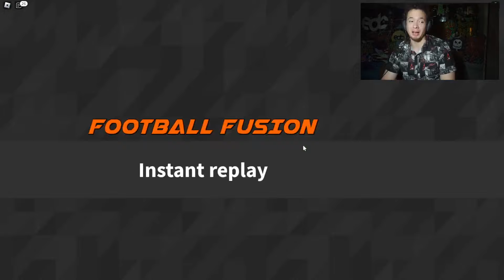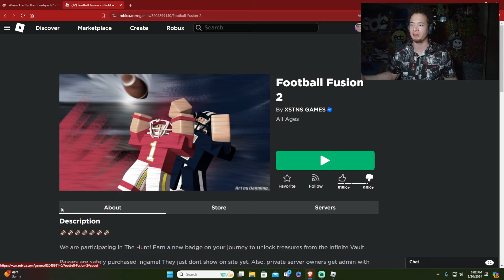The Hunt (3/100): Mastering Football Fusion 2 in The Hunt Easter Egg Challenge! - Roblox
Welcome back to THE HUNT Easter Egg Challenge, where the adventure continues in Roblox! 🏈 In our latest escapade, we tackle the exhilarating world of Football Fusion 2, a game brimming with excitement, teamwork, and epic plays.

Teaming up with SmallDrago, we dive headfirst into the gridiron, ready to take on the challenge. 🎮 Our mission is clear: catch 1 football and execute one tackle to advance in the challenge. While SmallDrago swiftly completes his tasks, I find myself facing a daunting challenge as I struggle to grasp the elusive football.

Hour after hour passes, each minute filled with unwavering determination and unyielding resolve. ⏳ Despite the setbacks and moments of frustration, I press on, spurred forward by the unwavering support of my community and the thrill of the game. Just when it seems all hope is lost, Dark joins our team, providing the much-needed boost to our morale and determination.

With Dark's assistance, I finally secure the football after an intense hour and 30 minutes of relentless effort. 🌟 Along the way, there are moments of sheer exhilaration as epic plays unfold, heart-stopping tackles are made, and even a triumphant touchdown is achieved, showcasing the true spirit of teamwork and perseverance.

Join us as we celebrate our triumph in Football Fusion 2, marking another monumental milestone in our journey through THE HUNT Easter Egg Challenge! 🥚 Don't miss out on the excitement and camaraderie as we tackle each challenge together, striving for victory in every game we play.